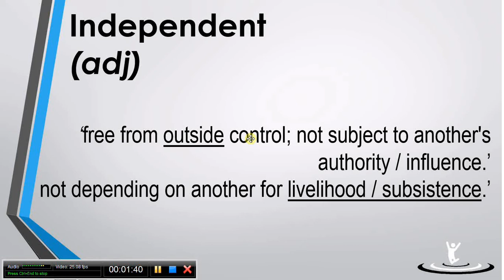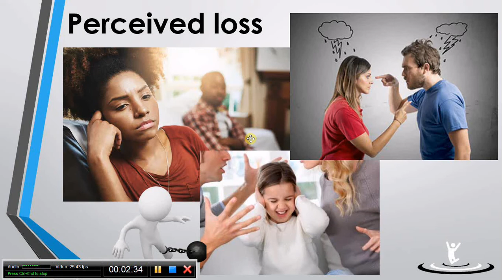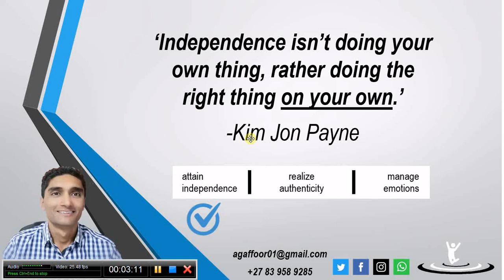Independence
This video share the first fundamental aspect Mindset Coaching activates with you - attaining your Independence